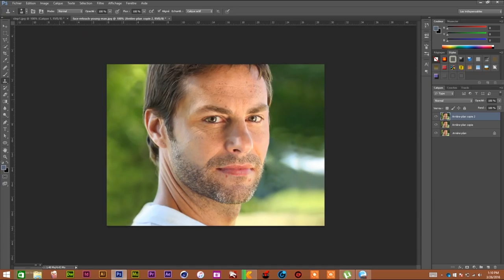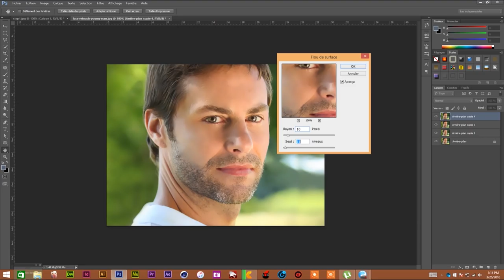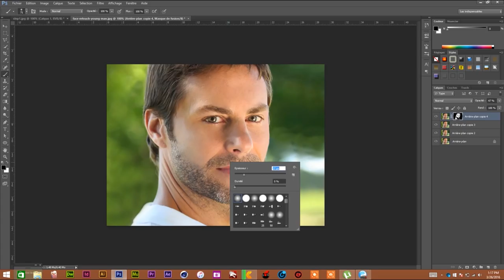SPEED ART FACE RETOUCH IN PHOTOSHOP